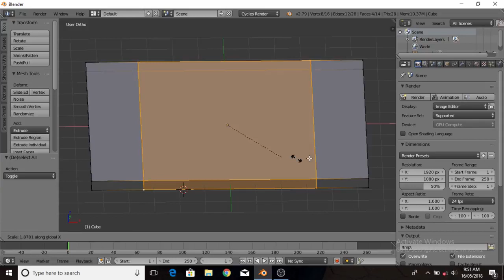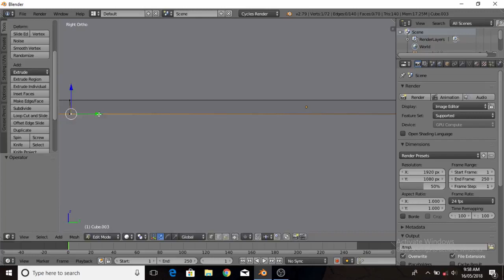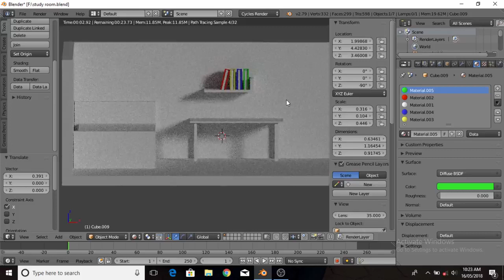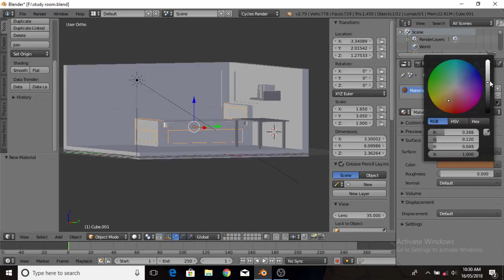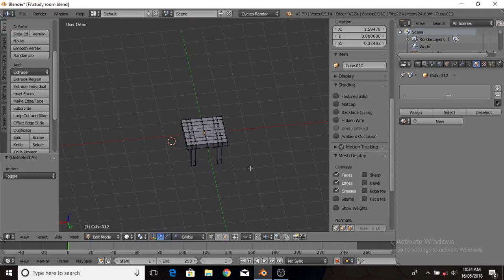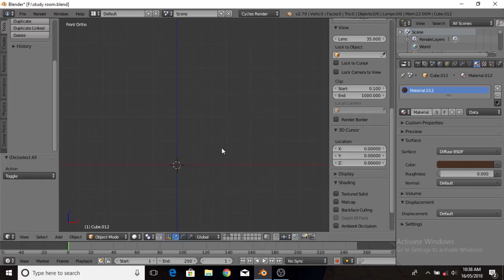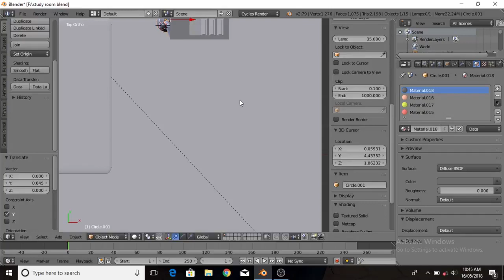BLENDER 101 - LOW POLY ROOM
Here we have a very easy exercise to get started with Blender 2.79.

BLENDER best of 2018

Quick easy low poly room